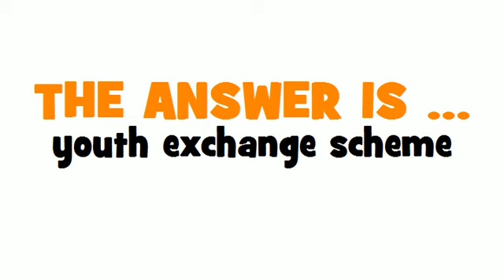GERMAN TRANSLATION QUIZ = Jugendaustausch